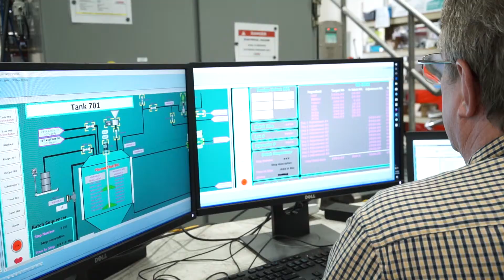Skid Manufacturer Saves Customer Millions of Dollars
Throughout 25 years of business as a process engineering company and skid manufacturer, EPIC Systems has made life-long connections with many of our customers. In this video, Steve Carter, formerly of Dial-Henkel, explains how EPIC saved his company millions of dollars while slicing months off of his project schedule.

Video Transcript:
Steve Carter. I've been in engineering for 40 years, with EPIC about 20 years. Oh, with EPIC we've done a little bit of machine design, we've done some vision systems design, we've done a bunch of modular skids...

We built a whole deodorant dosing system. That was kind of a Hail Mary of a project. It had found itself in a really bad place. It wasn't my division that had the problem,
it was my sister division but I got brought in to do this.

They put to big a firm on a big job but it was way too much firm, way too much complexity. They were also doing it all stick-build sequentially. They were doing the site work and then building the building and then starting to run all the piping and things like that and that did
not fit in the schedule. So, that's when we got up there and started looking at how they were doing it and what their schedule was and timeline.

That's where EPIC became a very good solution. We put it together. We figured out what we had to do, how we could do it, how we could get it in the timeline. You know, you could build everything offline. You could take these two chunks of the timeline where it's like this and pull them down and set them not exactly side-by-side but very close.

And we could also do a lot of the checkout and a lot of the pre-validation offsite at EPIC's floor. So we proved everything worked, we calibrated all the meters, we ran everything through all the cycles, we made sure everything functioned while we're still finishing the building.

You know, huge time saver. Huge save, huge save. I mean millions of dollars relative to what
they'd got themselves into and then sliced months off the schedule.